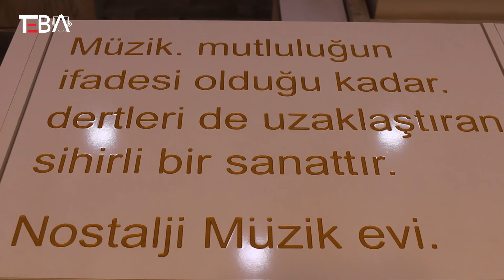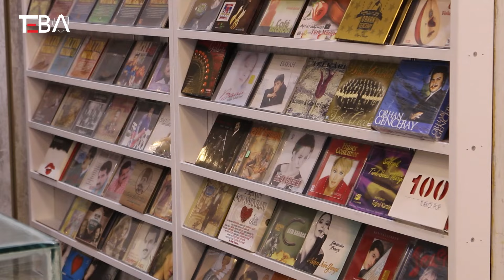Kerkük’te nostalji müziğin adresi: Nostalji Müzik Evi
Kerkük’ün kalbinde yer alan Nostalji Müzik Evi, geçmişe özlem duyan müzikseverleri bir araya getiriyor. Mekan, kasetlerle dolu raflarıyla nostalji sevenlerin yeni uğrak yeri haline geldi.